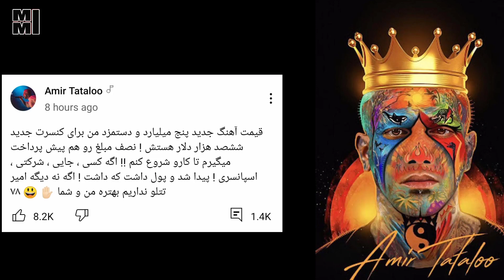دعوای تتلو با طرفدارانش | صحبت های تند و قهر تتلو | تا وقتی پولم را ندهید نه آهنگ میخونم نه کنسرت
سلام دوستان
تتلو توی صحبت های جدیدی که انجام داد از قهرش با هوادار به خاطر دخالت توی کارهاش و نظر های بی جایی که میدن
و گفت که اگر پول آهنگ بعدی رو ندید اهنگ بعدی رو منتشر نمی کنم
و کنسرت هم نمی ذارم

صحبت های جدید تتلو با مسولین ایران و بسته پیشنهادی که با کنسرت هاش برای نجات اقتصاد ایران ارائه میخواد بده با ما توی این ویدیو همراه باشید برای این که ویدیو های بعدی رو هم از دست ندید حتما

تتلو قبلا هم صحبت هایی رو درباره بازگشت به ایران و نجات اقتصاد ایران مطرح کرده بود
صحبت های جدید تتلو درباره کنسرت گذاشتن در ایران و نجات یه تنه اقصاد ایران با کنسرت هایی که توی شهر های مختلف ایران می تونه برگزار کنه و با گردش مالی بالای کنسرت هاش و اشتغال زایی که می کنه اقتصاد ایران را نجات میده و صحبت هایی که درباره کنسرت جزیره کیشش انجام داده و گفت که قراره با مسئولین ایران جلسه بزاره و پیشنهاداتش رو بده  با ما توی این ویدیو همراه باشید صحبت های تتلو رو با هم می شنویم شما هم برای این که ویدیو های بعدی رو از دست ندید حتما کانال سابسکرایب کنید
خوب همون طور که توی ویدیو های قبلی هم توضیح دادم خدمتتون تتلو با پول کنسرتش رفت یه پورشه میلیاردی گرفت ولی دیروز گفت که ماشین به کارش نمیاد و دوست داره بهترین ویلای کل ترکیه رو داشته باشه و واسه همین رفته ویلاش رو پیدا کرد و سر قیمتشم با صاحب ویلا توافق کرده که ماشین پورشه میلیاردیش رو در ازای چند ماه اقامت توی این ویلا بده
و قراره تا پایان ماه سپتامبر یعنی اوایل مهرماه توی این ویلا بمونه
و روی کنسرت و اهنگ هاش کار کنه و بتونه خودش رو برای کنسرت شهریور ماه اماده کنه که حالا یا می تونه بازم یه کنسرت خفن برگزار کنه و پول خوبی به دست بیاره و میره باز یه جای بهتر   یا هم که نمی تونه و ویلای تخلیه می کنه
و گفت که دوست داره واسه چند ماهم شده توی ویلایی باشه که در شان خودش و همسرش باشه
اون صحبت های جدیدی رو هم با مسدولین ایران انجام داد و گفت که اگه بیاد شهر های مختلف ایران کنسرت بزاره کلی گردش مالی ایجاد میشه کلی کار درست میشه واسه مردم و همین ها می تونه اقتصاد ایران رو نجات بده همون طور که با یه کنسرتم توی ترکیه تونستم کلی به اقتصاد اینجا کمک کنم توی ایران هم می تونم به اقتصاد ایران کمک کنم  تازه می تونم اسپاسنر بگیریم کلی از مشاغل بومی حمایت کنم از اون نجار چوبکاری که استیج رو قراره برامون بزنه تا خیلی از کار های دیگه بریم با هم قسمت هایی از صحبت های تتلو رو بشنویم

تتلو همین طور توی کانال یوتوبش هم یه درد و دلی با هواداش انجام داد و گفت
منو آتیش و ماه کامل !! به نظرم آدما باید بدونن از زندگی چی میخوان و بعد همه چیز و همه ی زندگیشونو بذارن وسط واسه رسیدن بهش !! من از زندگی من میخوام و آتیش و ماه کامل !!! منتها من ، رو هر زمینی آتیش درست نمیکنه و تو هر حیاطی به ماه زُل نمیزنه !! من از زندگی یه مَنِ واقعی میخوام تو یه جای درست ! آتیش و ماه رو که توام میتونی داشته باشی همه میتونن داشته باشن !! من باید یه چیزی باشم به همین زیبایی با این فرق که هرکسی نتونه داشته باشدش !! مَنِ واقعی هنوز کار داره !! هنوزم بعد از چندین سال زیر سوزن بودن سوزن و ترمیم میخواد ! چندین ساعت در روز وزنه زدن و دوییدن و تمرین و شعر نوشتن و فکر میخواد ! ترک سیگار و آشپز درست و چندین وعده ی غذای سالم و سر وقت در روز میخواد ! خواب درست ! آرامش و دوری از بحث و حرفِ مفت و کاغذ بازی میخواد !! تنها چیزی که این وسط به درد من نمیخوره ماشین و بیرون رفتن و وقت از دست دادنه !! من رفیق بازی و تفریح و پاسپورت و مسافرت و عشق و حال نمیخواد رفیق و تمرین و قرنطینه و صبر میخواد !! اینه که بعضی وقتا باید از یه دریا بگذری و مجبوری که همه ی تخم مرغ هاتو بذاری تو یه سبد !!! من تخم مرغ و سبد نمیخواد دونه و خاک و آب و خورشید و صبر میخواد … ! ۷۸
خوب رفقا نظرتون راجع به صحبت های تتلو چیه حتما توی بخش کامنت ها نظرتونو برام بنویسید یادتونم نره از ما حمایت کنید و این ویدیو رو لایک و کانال رو سابسکرایب کنید